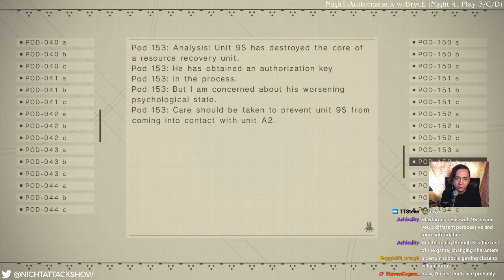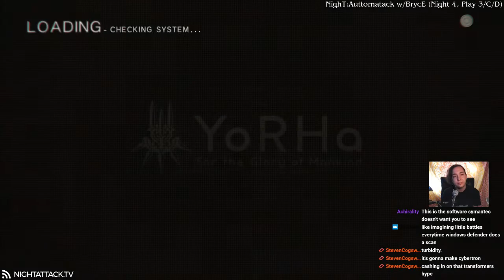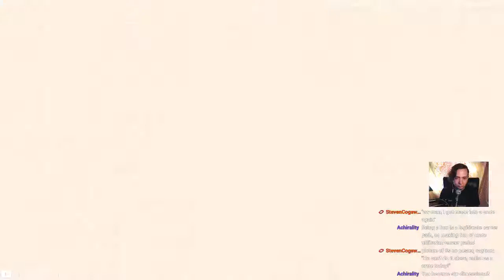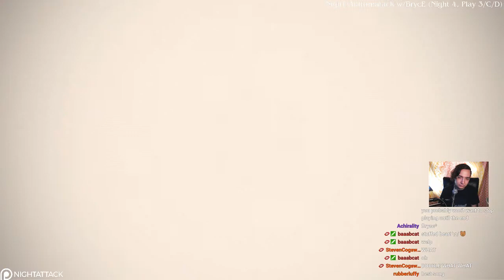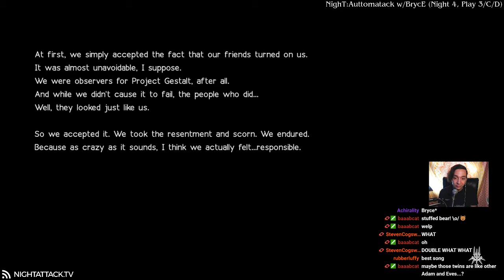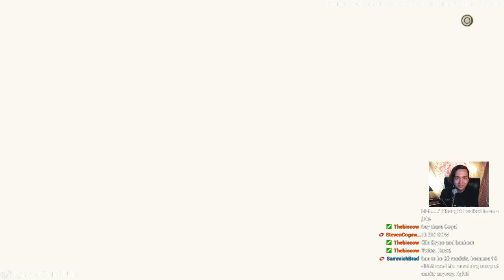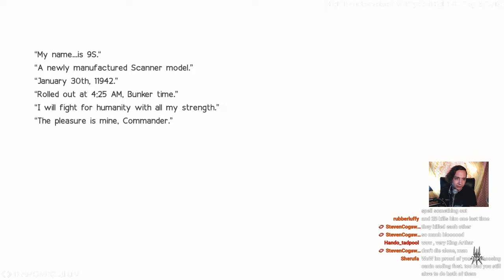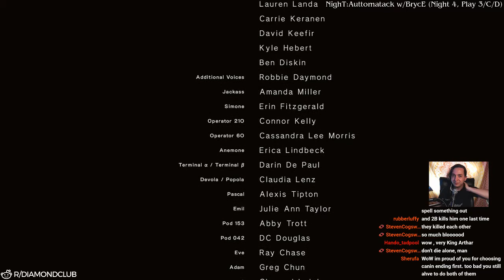Nier: Automata w/ Bryce - Night 4 (Ending D)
Bryce finishes his third playthrough and gets ending D.